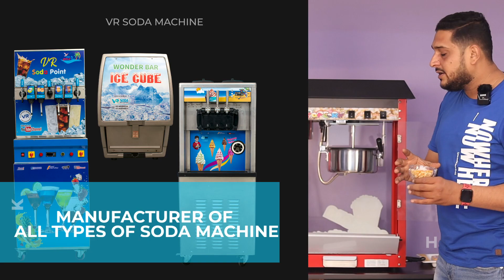बिजली बिना की सोडा मशीन, NON ELECTRIC SODA MACHINE, सिर्फ ₹15000 में कीजिए लाखों की कमाई वाला बिजनेस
VR SODA MACHINE INTERNATIONAL (Mo. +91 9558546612)

Company (Mo.) :  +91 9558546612 / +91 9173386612  / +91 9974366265  / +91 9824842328

✨ INFORMATION ✨
Welcome To VR SODA MACHINE INTERNATIONAL COMPANY,
We are a Manufacturer, Wholesaler, and Exporter of All types of Beverages and Food Processing Machines. also we make 😍 Customized 😍 beverages machines.

•  Soda Machine
•  Sugarcane Machine
•  Ganna Machine
•  Juice Machine
•  Bottling Plant
•  Automatic Bottling Plants
•  Sugarcane Machine
•  Pani Puri Wending Machine
•  Soda Dispenser Machine
•  Popcorn Machine
and all types of  Beverages and Wending Machinery and Kitchen Equipments.

VR SODA MACHINE INTERNATIONAL PRODUCTS LINK

Please Visit Once to Our Company and Get Best Discount and All information of our Products.

Address :
Ahmedabad- 380028
Gujarat, India.